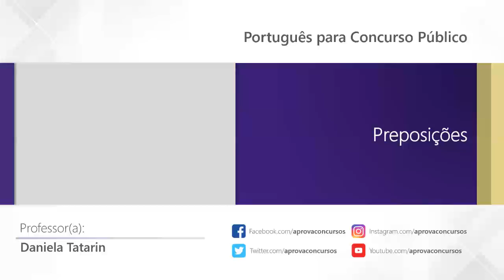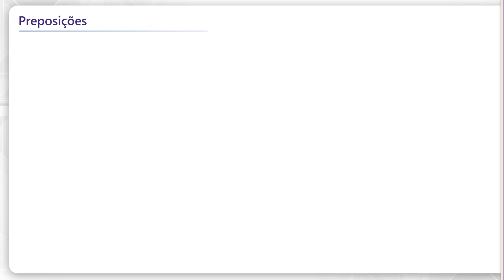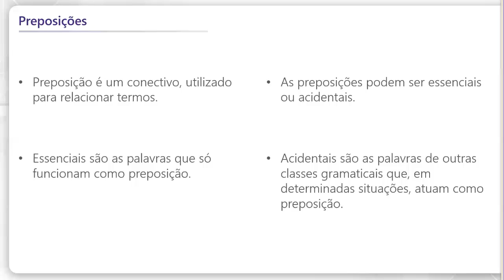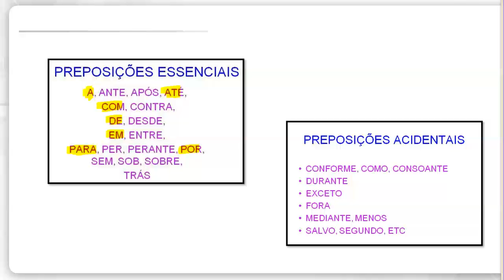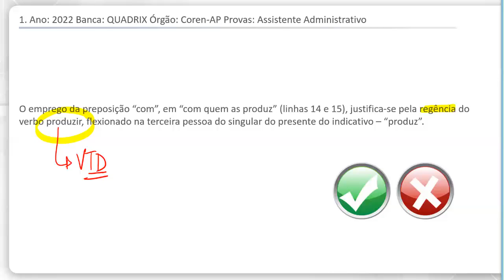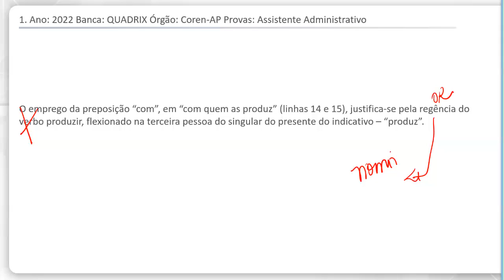Preposição: português para concurso público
A professora Daniela Tatarin fala sobre preposições e ainda resolve uma questão sobre o assunto. Assim, você conhece um pouco mais sobre as provas de português para concurso público e fica mais perto de conquistar a aprovação.